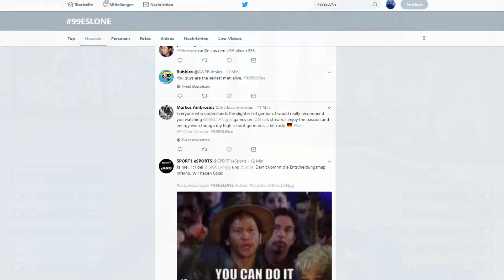BIG vs. MIBR - ESL One Cologne 2018 (Inferno | Map 3)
Die Kathedrale des Counter-Strike ist bereit: Heute fällt der Startschuss zur ESL One Cologne 2018! Teams, Spieler und Fans sind heiß auf die LANXESS Arena, doch vorher durchlaufen alle 16 Teilnehmer die Gruppenphase.